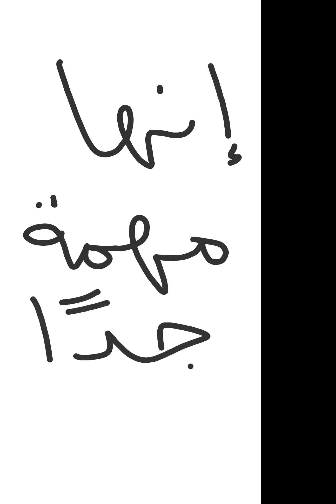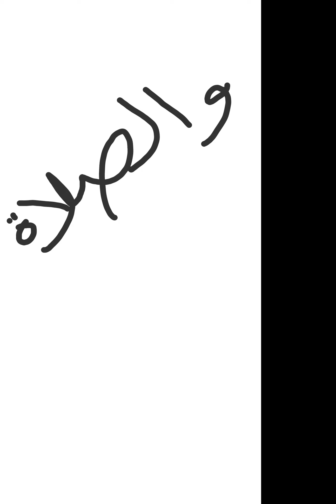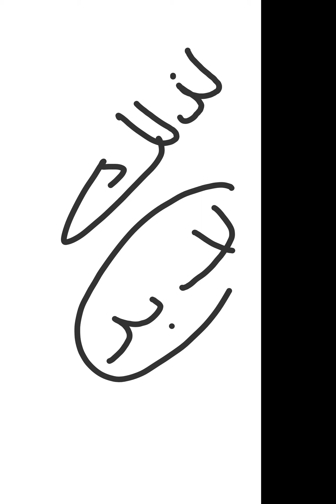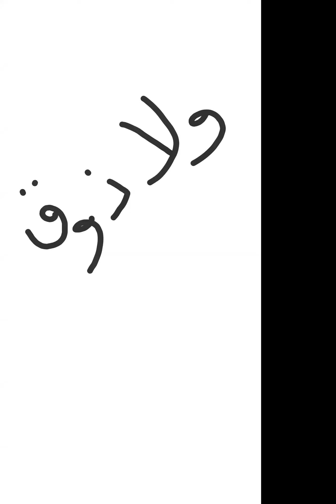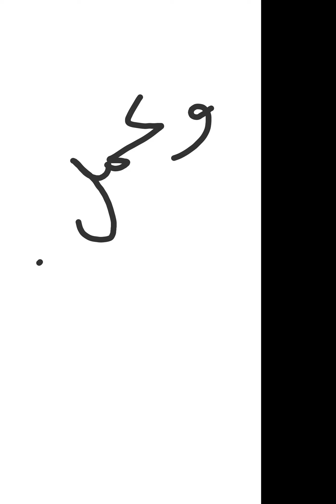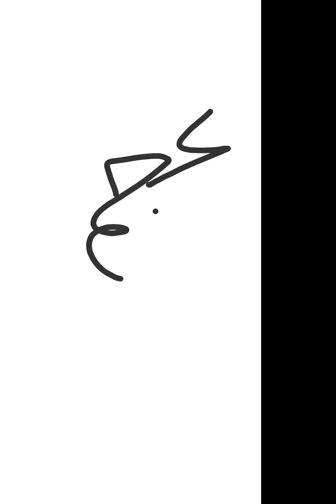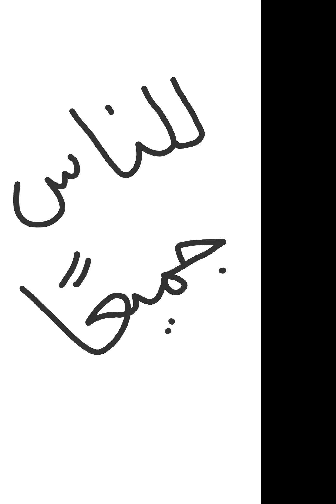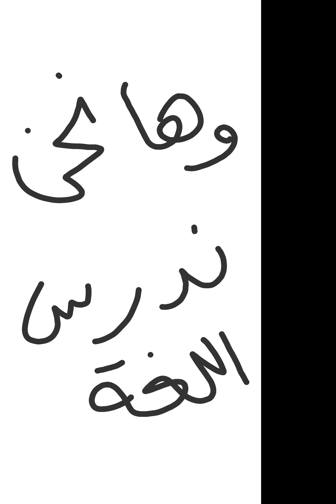Arabicara, 1 Julai 2021, Ustaz Masran Arshad